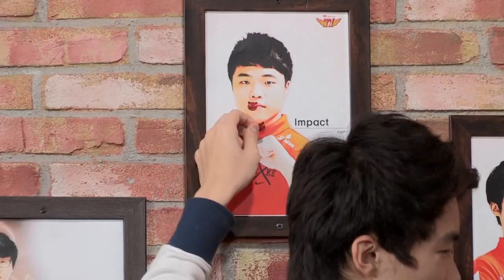[T LoL]롤신롤왕 T1의 특별 레슨! LoL Mission & Lesson 1화下편 - 페이커(faker), 임팩트(Impact)출연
★T LoL App.다운로드

★T LoL 런칭 기념, 롤신롤왕 T1의 LoL 레슨! 1,2편 전격 공개!

3편은 T LoL App에서 독점 공개합니다. Coming Soon!!